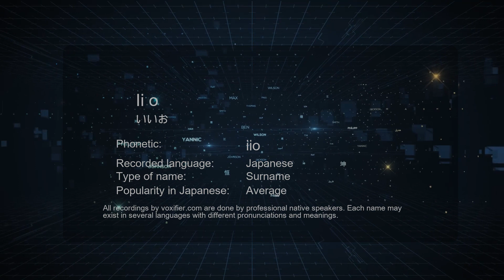How to Pronounce Ii o (いいお) in Japanese - Voxifier.com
This is the Japanese pronunciation, gender, and phonetics recording of the name Ii o (いいお). The same name may exist in other languages with different pronunciations. Check the meaning of name along with other possible pronunciations or similar names for free Voxifier uses the help of expert linguists to simplify pronunciations by replacing some special sounds with sounds more commonly available across all languages.